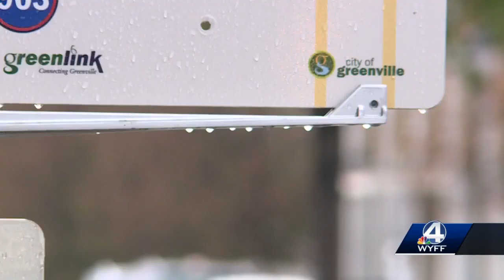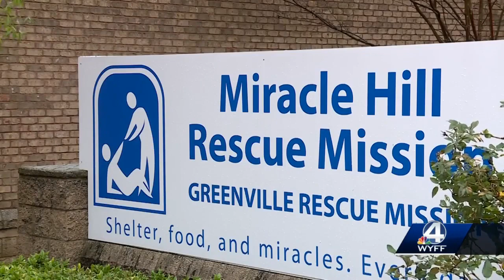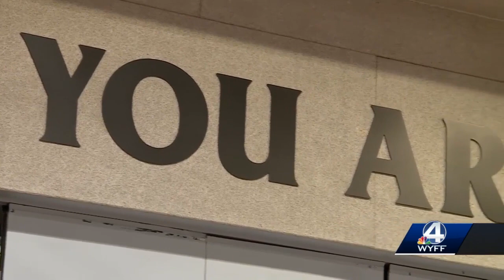Nonprofits open cold shelters as hundreds of Greenville homeless people battle extreme temperatures